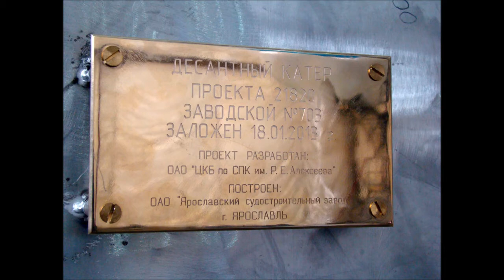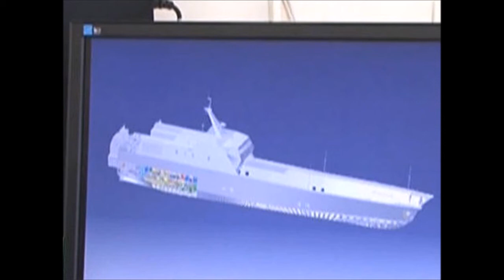ДЕСАНТНЫЙ КАТЕР МИЧМАН ЛЕРМОНТОВ